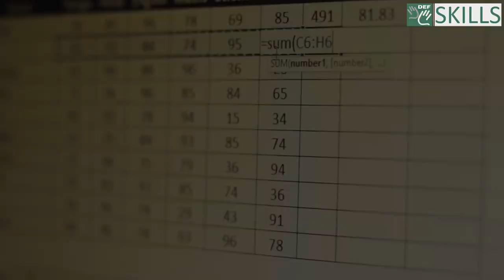Go Pro with DEF Skills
Here's an opportunity that you would not want to miss out on. Register yourself today and build yourself a brighter tomorrow!